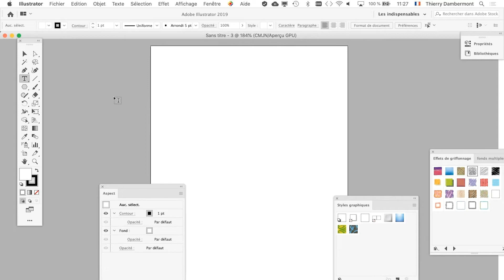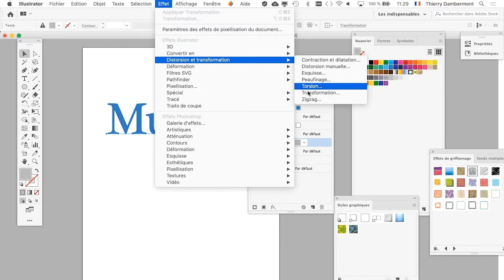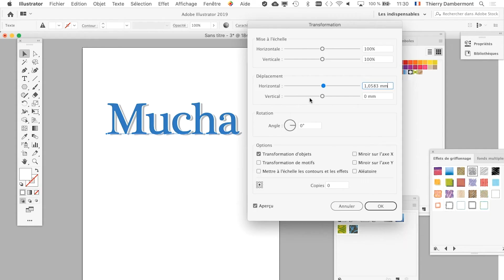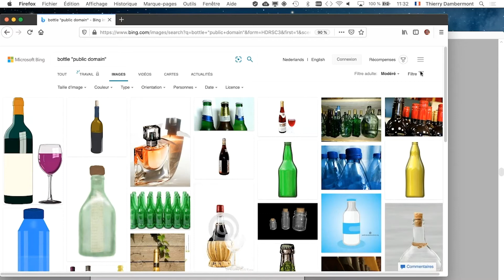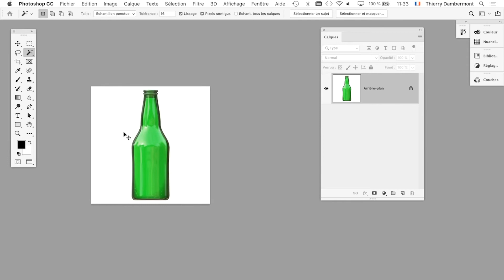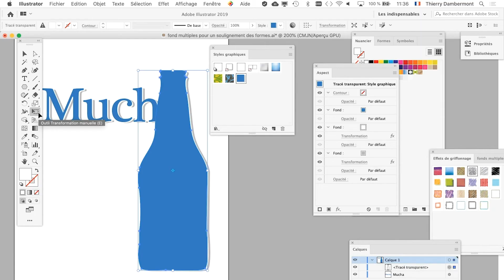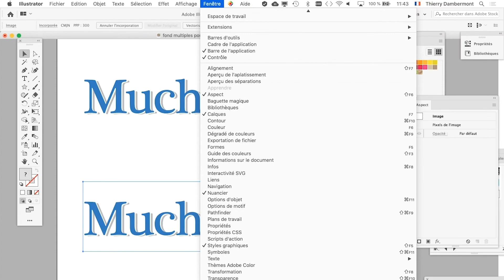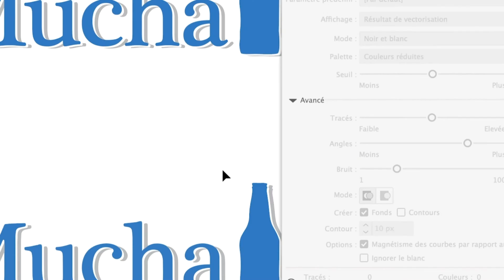AI - CRÉER UNE OMBRE VECTORIELLE STYLÉE - Création de graphisme ADOBE ILLUSTRATOR (de CS6 à CC2021)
CRÉER UNE OMBRE VECTORIELLE STYLÉE - Création de graphisme ADOBE ILLUSTRATOR (versions CS6 à CC2021)

2. L'accès direct au drive qui permet de télécharger rapidement et facilement les vidéos d'apprentissage à propos des logiciels Adobe Photoshop, Adobe Illustrator et Adobe InDesign…

3. Toutes les playlists OpenInfographie…
… Les playlists ADOBE PHOTOSHOP :

4. Quelques playlists intéressantes…